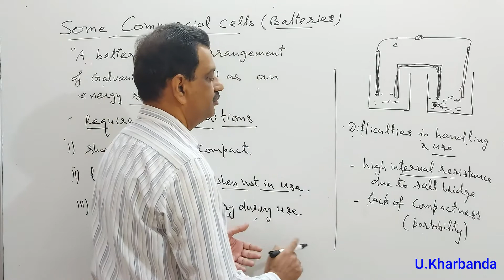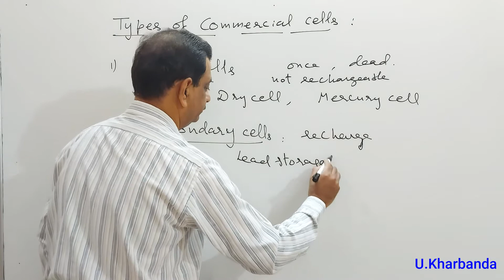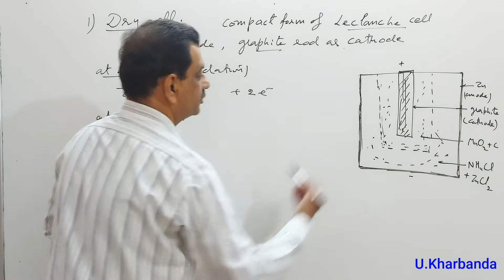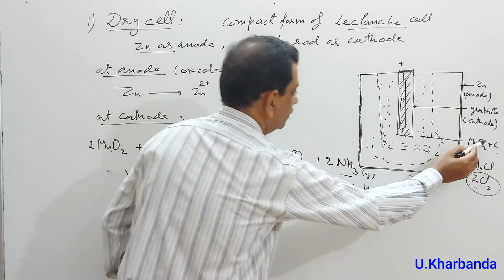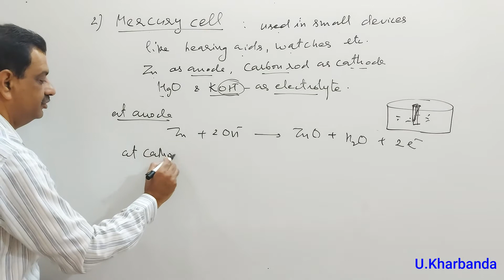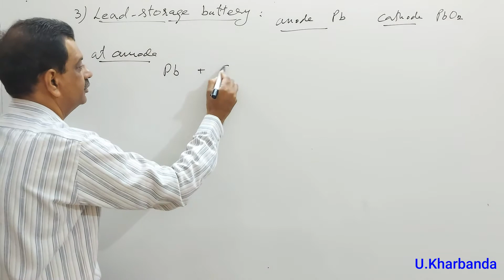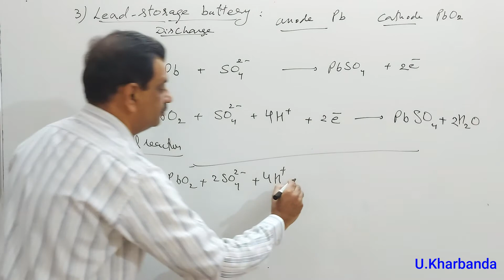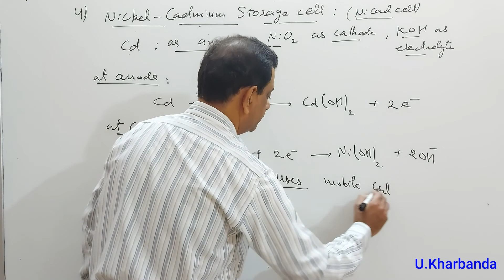Unit-3 Electrochemistry (L-15) I +2 Board Exam I Commercial cells I Dry cell, Lead Storage Battery.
Topics : Some Commercial cells, Primary Cells: Dry cell, Mercury cell. Secondary cells: Lead storage Battery, Ni-Cd storage cell.